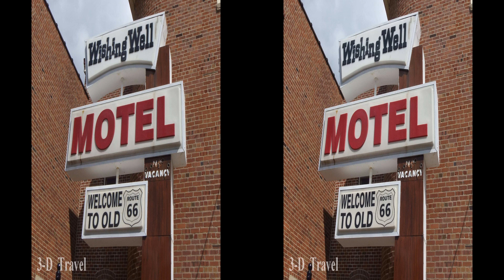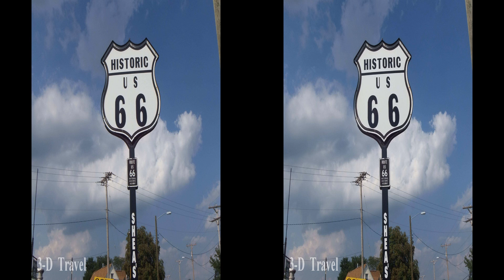3D ROUTE 66, ILLINOIS - Side by Side 3D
3-D photos along Route 66 from Wilmington to Mitchell, Illinois. August, 2010. Watch it on a 3-D TV or on a head-mounted display.